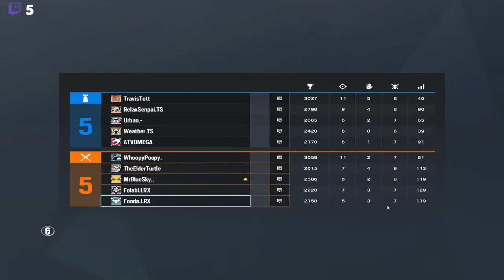League opener: Team Sentinel Vs Team LRX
The first official league match of the SDL